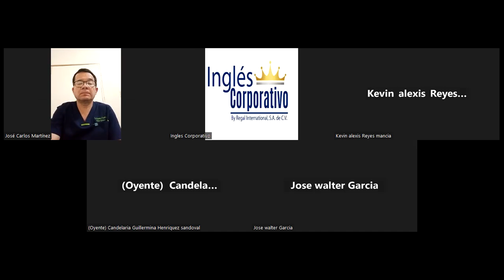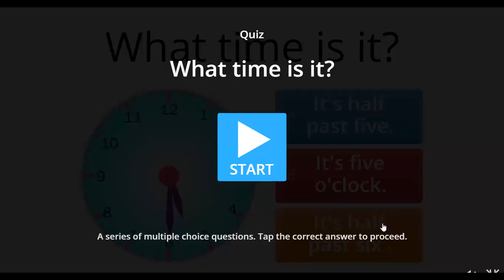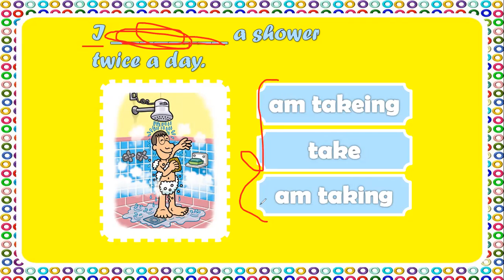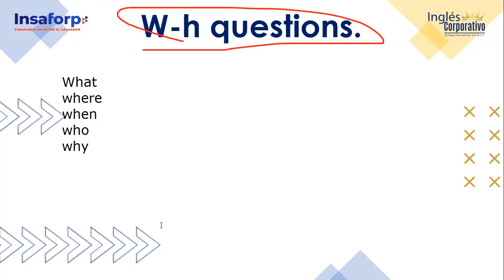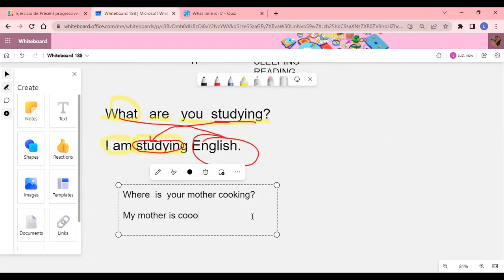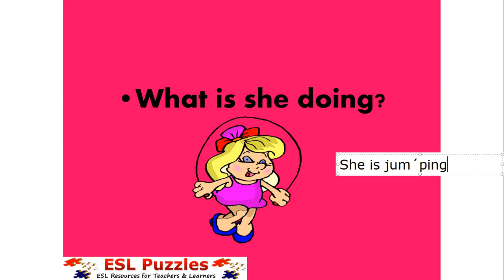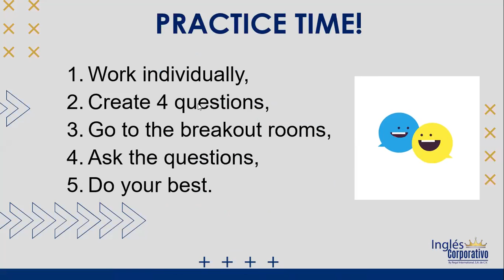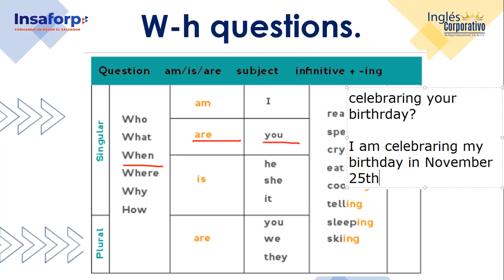SESION 14 - 20-06-2023 - P1-01-8-9-PM-05-23 - ROSEMARY ALVARADO -WH QUESTIONS - PROGRESSIVE